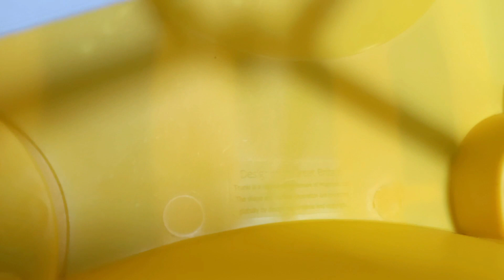Bán 1 cái vali trẻ em Vali Trunki Con Ong Vàng Bernard Bee Hàng chính hãng Trunki của Anh Quốc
480k - 95% - Vali Trunki Con Ong Vàng Bernard Bee. Hàng chính hãng Trunki của Anh Quốc
- Dung tích 18 lít: cho bé tha hồ mang theo những món đồ yêu thích
- Khóa an toàn, có chốt để móc dây kéo
- Yên ngồi thoải mái, an toàn cho bé ngồi lên chòi chân hoặc phụ huynh kéo đi trong hành lang sân bay. Tải trọng tối đa lên đến 50kg
- Viền cao su trên mép vali, giúp bảo vệ bé không bị kẹp tay khi đóng vali lại
- Có quai xách cầm tay và dây khóa để giữ đồ
- Kích thước: 45.5 x 21.25 x 32 (phù hợp với tiêu chuẩn hành lí xách tay)
- Chất liệu: Nhựa ABS cao cấp, có thể chịu được trọng lượng đến 50kg
TÌNH TRẠNG: va li còn khá mới
73/28 Huỳnh Văn Bánh P17 Q.Phú Nhuận TPHCM
(Khu vực chợ Phú Nhuận)